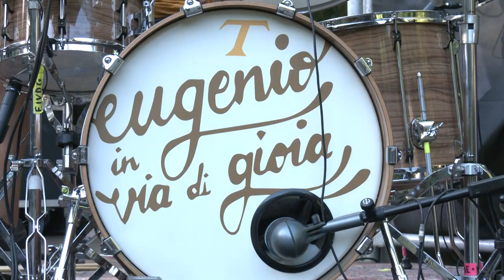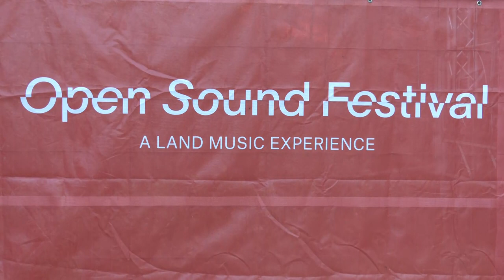Pollino music festival 2023 a San Severino Lucano